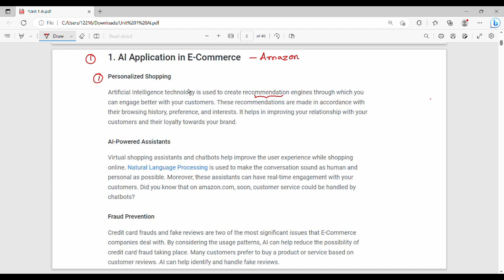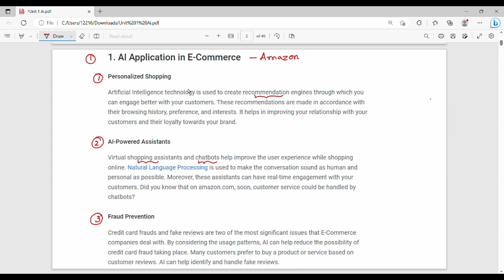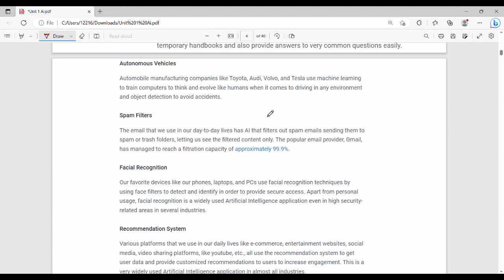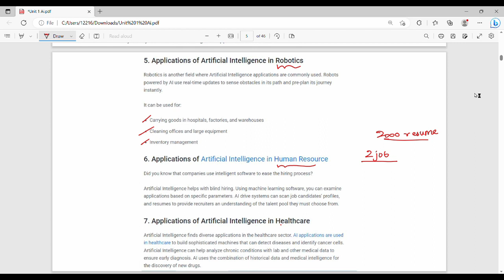1.2 Applications of Artificial Intelligence in Tamil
I have discussed about applications of AI.